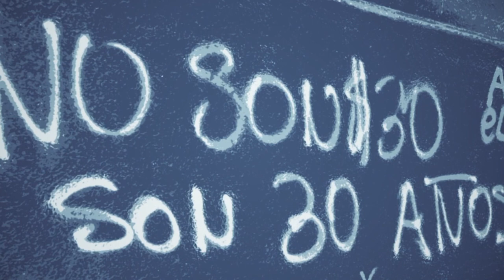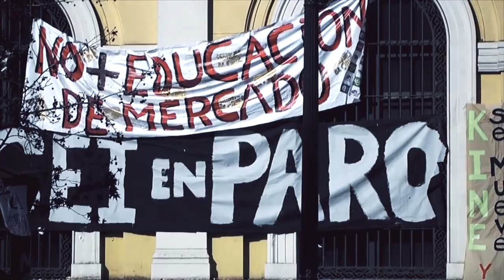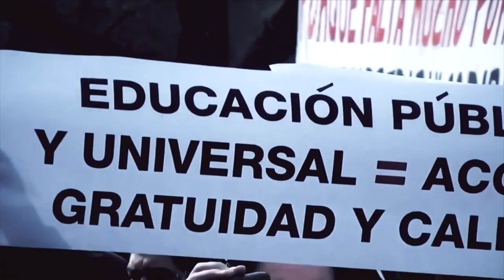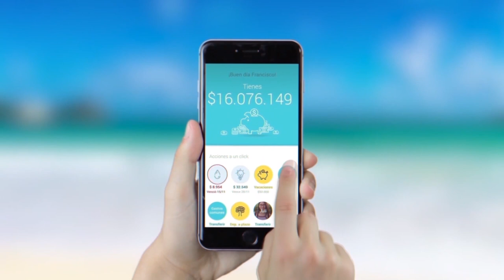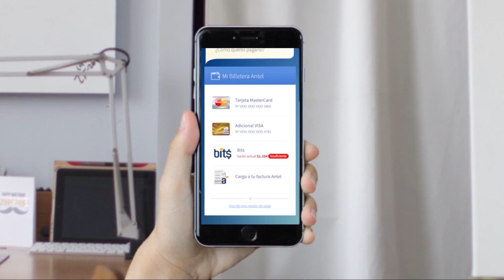Cap. #7 Sin Filtros: Jóvenes en la Constituyente / Invitados: Macarena Letelier e Ignacio Achurra 1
Parte 1 de Sin Filtros: Jóvenes en la Constituyente. Debate sobre la participación de los jóvenes secundarios en las elecciones del proceso constituyente y también, sobre qué derechos se les deberían consagran en la Nueva Constitución. Con la conducción de Iván Guerrero y nuestro panel Magdalena Miller, Irina Karamanos, Francisco Orrego y Nicolás Guzmán.
CC invitados: Macarena Letelier e Ignacio Achurra.